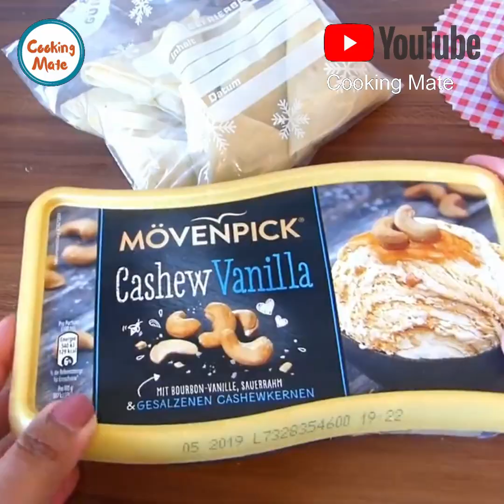Chicken Samosa Recipe with Folding process and Frozen tips Ramadan iftar Recipes by Cooking Mate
Chicken Samosa Recipe with Folding process and Frozen tips by Cooking Mate

Triangle shaped samosas are very popular in South Asia especially Bangladesh, India, and Pakistan. In this video, I have shared the way to make perfect chicken samosa pur and how to wrapping samosa with perfect shape. Additionally, you get some tips for frozen techniques and frying samosa perfectly without burning it.

Ingredients:

Chopped Green Chilli - 4 or 5 pieces
Mint Leaf - little bit
Salt
Shredded Chicken - 1/2 cup
Fried Samosa Sheet

Cooking Oil for fry

samosa recipe, chicken samosa, street food, homemade samosa, bangladeshi samosa, indian samosa

iftar recipes, ramadan, curry